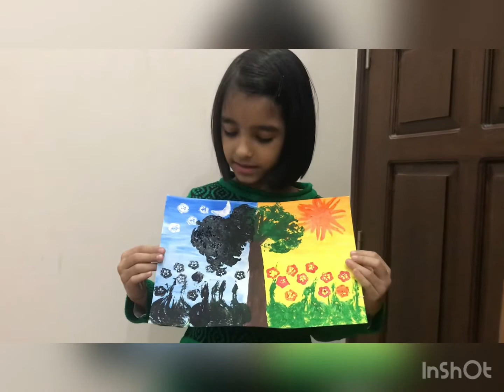Vegetable painting l Day and night scene l painting for kids l All About Me